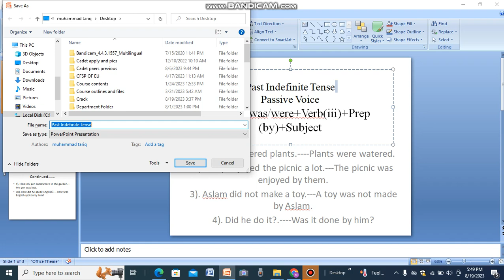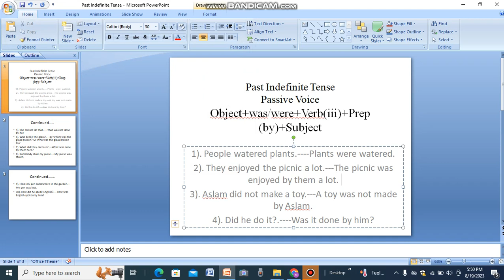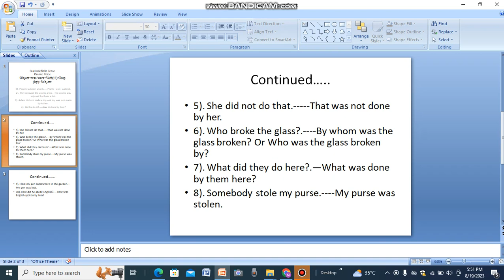Past Indefinite Tense ( Passive Voice)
Video from Muhammad Tariq